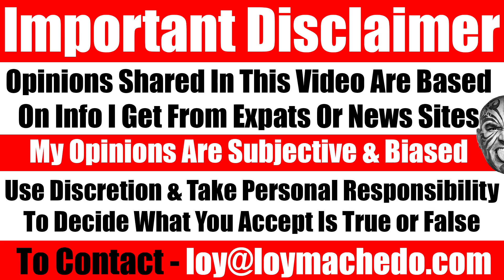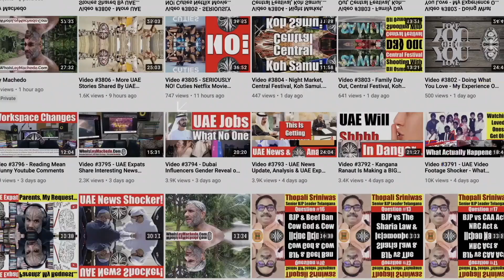I'm Confused. Why Is Urfi Javed Famous? Why I'm Shocked At Meta's New Algorithm Change - Video 6734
TO JOIN MY PRIVATE FACEBOOK GROUP
loymachedo shares
I'm Confused. Why Is Urfi Javed Famous?
Why I'm Shocked At Meta's New Algorithm Change
In this video, I'm going to dive into the ever-changing algorithms of Facebook Reels, Instagram Reels, and Instagram videos. I’ll explore how these algorithms not only shape the content we consume but also impact our behaviors as a generation.
I'm also going to talk about the mystery behind the fame of Urfi Javed, an Indian social media celebrity. Seriously, I'm scratching my head trying to figure out why her images and videos are constantly being pushed in the Indian social media scene.
Loy Machedo
Facebook's Algorithm, Instagram's Algorithm, Feminism, Social Media Content, How Social Media Content Impacts Our Behavior, How Social Media Content Influences People, The Drawbacks of Social Media, Why Children Should Stay Away From Instagram and Facebook, Why Instagram Content Is Not Safe For Children, Loy Machedo on Social Media,